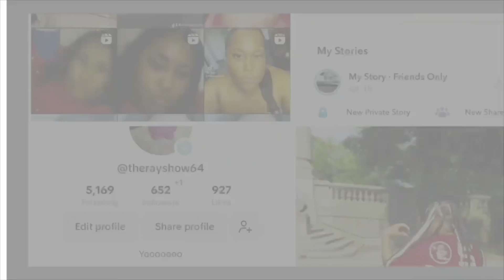DUB FAMILY EXPOSED HIS BABY MAMA BRITTINY 😳